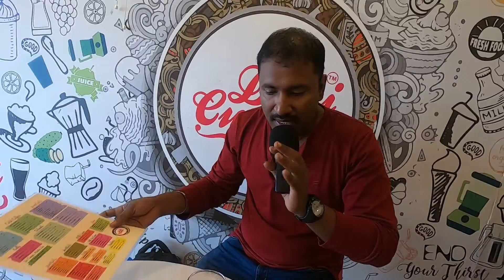Fuljar Soda Dessi Cuppa Chennai, Karthik’s View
Hi Guys this is My latest pick for you guys here you can enjoy Dessi Cuppa fulger soda
Kerala Traditional recipe , Dessi Cuppa owner told me above fulger soda helps to reduce Tummy,   Lassi  Wooow what a taste Happy eating 

Dessi Cuppa
Address: # 2 / 2, Ground Floor, Mount Poonamalle High Rd, Karambakkam, Gandhi Nagar, Porur, Chennai, Tamil Nadu 600116